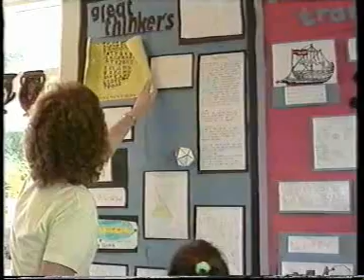School Days Part 2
Filmed at Christ Church Junior School on the 9th June 1992. It features me at 9 years old.